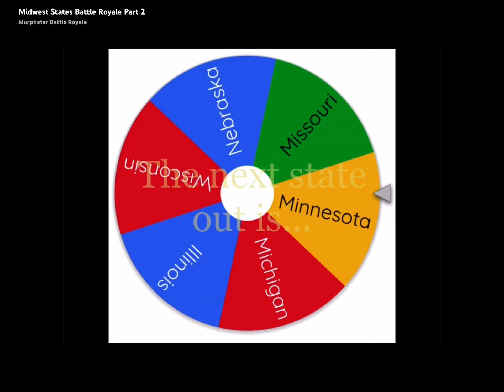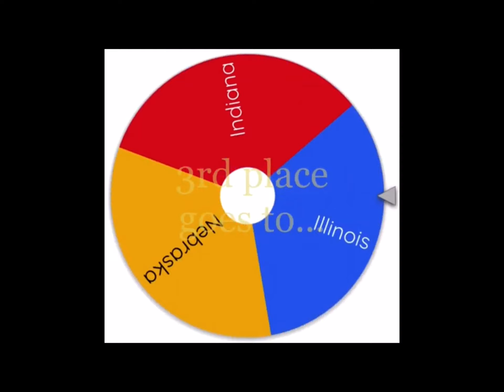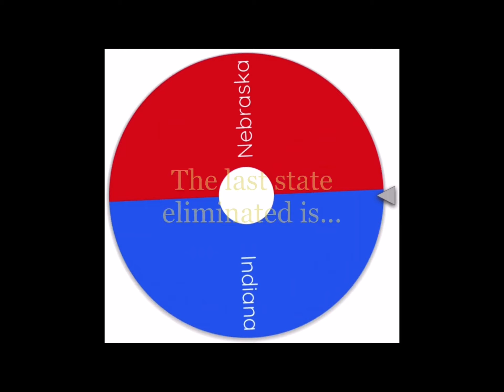Midwest States Battle Royale Full Collection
Another United States Battle Royale series is completed, which means we are halfway through the whole series. I still have the Southern States Battle Royale and the Northeastern States Battle Royale to do, and I hope to finish both by the end of May to the beginning of June.

As mentioned in the full collection of the Western States Battle Royale, once I finish both Southern and Northeastern Battle Royale I will do a grand final where all winners of each mini-series will compete to find out who will unite the Lower 48.